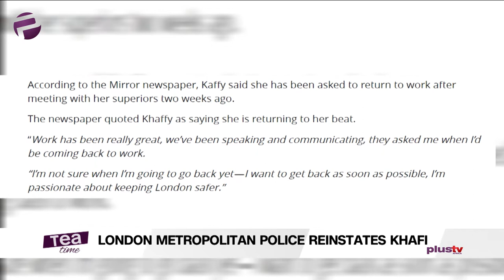London Metropolitan Police Reinstates BBNaija Khafi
London Metropolitan Police reinstates BBNaija Khaffy